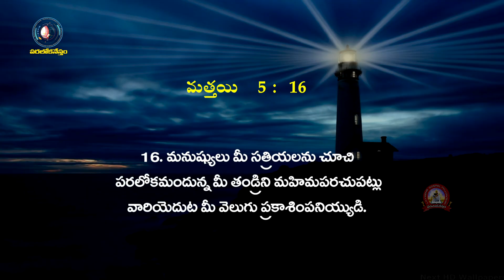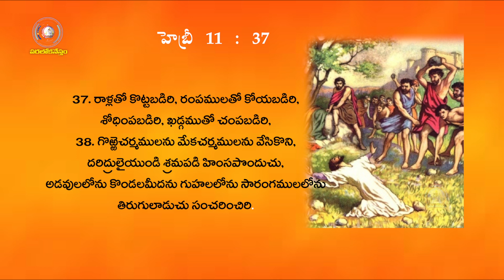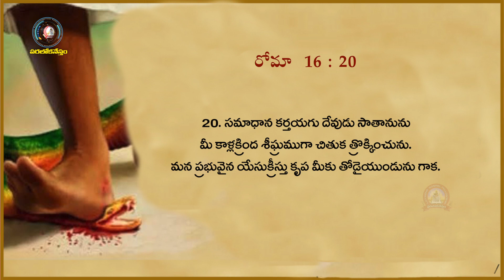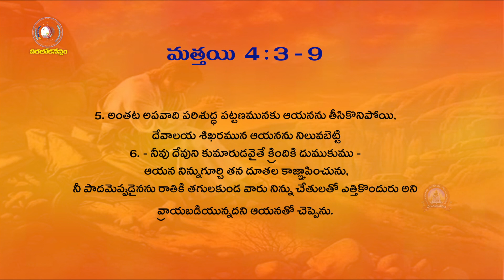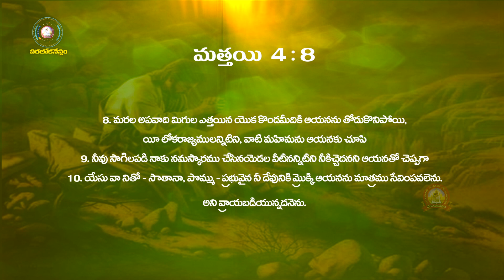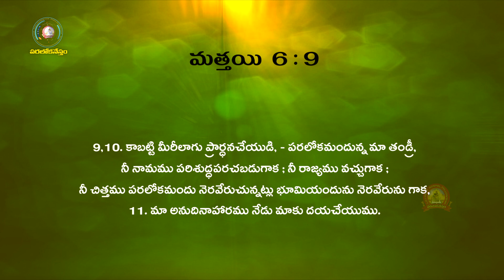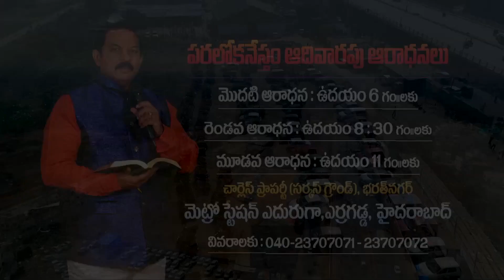లోకమునకు మీరు వెలుగైయున్నారు ! (Part - 2)